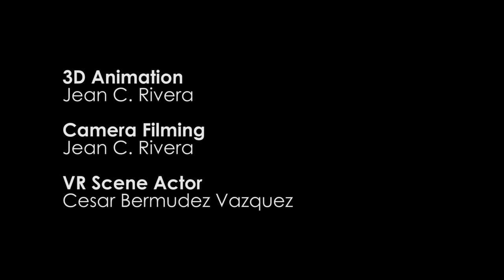What's Next? - Short Film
Short film involving multiple animation mediums done for my Advanced Animation class at University

Done at Atlantic University College